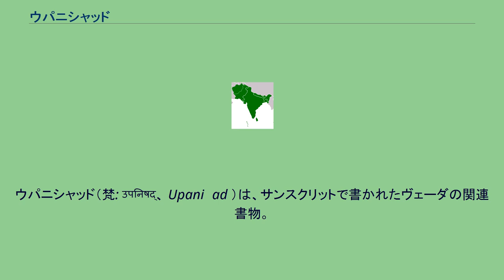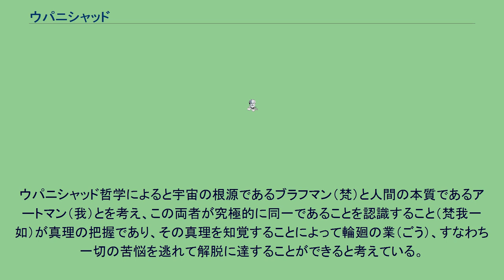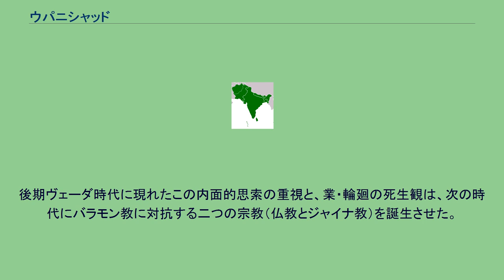ウパニシャッド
ウパニシャッド（梵: उपनिषद्、 Upaniṣad ）は、サンスクリットで書かれたヴェーダの関連書物。
一般には奥義書と訳される。
約200以上ある書物の総称である。
各ウパニシャッドは仏教以前から存在したものから、16世紀に作られたものまであり、成立時期もまちまちである。
もっとも、ウパニシャッドの最も独創的要素は、仏教興起以前に属するので、その中心思想は遅くとも西暦前7世紀ないし前6世紀に遡る。
ウパニシャッドの語源について、「近くに座す」ととるのが一般的である。
それが秘儀・秘説といった意味になり、現在のような文献の総称として用いられるようになったと広く考えられている。
後世の作であるムクティカー・ウパニシャッドにおいて108のウパニシャッドが列記されていることから、108のウパニシャッドが伝統的に認められてきた。
その中でも10数点の古い時代に成立したものを特に古ウパニシャッドと呼ぶ。
多くの古ウパニシャッドは紀元前500年以前に成立し、ゴータマ・ブッダ以前に成立したものと、ゴータマ・ブッダ以後に成立したものとある。
古ウパニシャッドはバラモン教の教典ヴェーダの最後の部分に属し、ヴェーダーンタとも言われる。
ウパニシャッドの中心は、ブラフマン（宇宙我）とアートマン（個人我）の本質的一致（梵我一如）の思想である（ウパニシャッド哲学）。
ただし、宇宙我は個人我の総和ではなく、自ら常恒不変に厳存しつつ、しかも無数の個人我として現れるものと考えられたとされる。
成立時期によって、以下に分類される。
初期 中期 後期 ウパニシャッド哲学（ウパニシャッドてつがく）は、古代インドの後期ヴェーダ時代（紀元前1000年 - 紀元前500年）の文献『ウパニシャッド』にもとづく哲学である。
バラモン教が形式的になり、バラモンが単に祭祀を司る役割だけになっていることを批判し、内面的な思索を重視し真理の探究をすすめる動きが出てきた。
それがウパニシャッド哲学であり、ヴェーダの本来の姿である宇宙の根元について思惟し、普遍的な真実、不滅なものを追求した。
ウパニシャッド哲学によると宇宙の根源であるブラフマン（梵）と人間の本質であるアートマン（我）とを考え、この両者が究極的に同一であることを認識すること（梵我一如）が真理の把握であり、その真理を知覚することによって輪廻の業（ごう）、すなわち一切の苦悩を逃れて解脱に達することができると考えている。
後期ヴェーダ時代に現れたこの内面的思索の重視と、業・輪廻の死生観は、次の時代にバラモン教に対抗する二つの宗教（仏教とジャイナ教）を誕生させた。